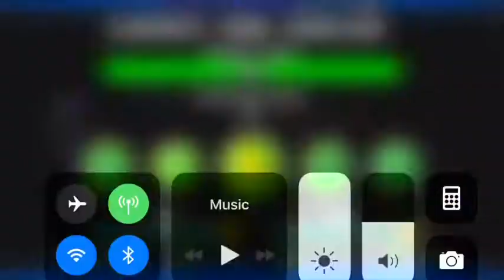Megacollab Announcement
Please join.